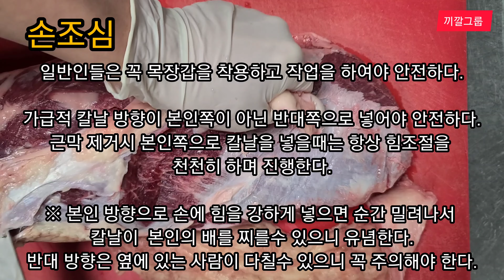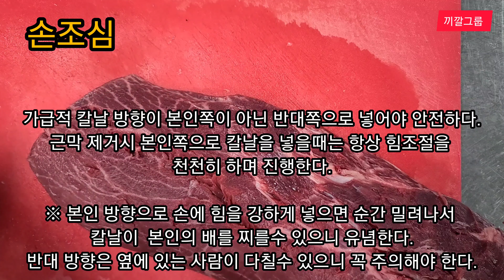끼깔그룹 - 부채살 손질 및 스테이크 요리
동의보감(東醫寶鑑)에 소고기는 성질은 평하고 약간 따뜻하며, 비위(소화기)를 보하고 토하거나 설사를 멈추게 하며, 소갈(당뇨병)과 수종(부종)을 낫게 하고 힘줄과 뼈, 허리와 다리를 튼튼하게 한다고 하였고, 소의 뼈는 여러 가지 출혈 증상을 다스린다고 하였다
한씨의통(韓氏醫通)에는 소고기는 기를 보하는 것이 황기의 효능과 같으며, 소화기를 튼튼하게 한다고 적혀 있다

*소고기의 성분

- 열량 : 100g당 218kcal
- 주요 영양성분(100g당) : 단백질 21g, 당질 0.2g, 지질 14.1g, 회분 0.9g, 레티놀 12㎍, 비타민 A 12㎍ RE, 비타민 B1 0.07mg, 비타민 B2 0.19mg, 비타민 B6 0.39mg, 비타민C 1mg, 비타민 E 0.2mg, 아연 2.81mg, 엽산 3.7㎍, 인 165mg, 철분 3.7mg, 칼륨 262mg, 칼슘 11mg, 콜레스테롤 64mg
- 단백질 : 우리 신체의 근육, 피부, 장기, 뼈, 혈관, 모발, 손톱 등의 구성 성분으로 혈액, 호르몬, 효소, 신경전달물질 등 면역물질 등의 원활한 생명유지에 꼭 필요한 성분이다
- 필수아미노산 풍부 : 식물성보다 체내 흡수율이 높다
· 아미노산 20종 중 8종의 필수아미노산 함유 :이소류신, 류신, 리신, 메티오닌, 페닐알라닌, 트레오닌, 트립토판, 알린(돼지고기, 닭고기에도 포함됨)
· 양질의 단백질 : 면역세포 생성과 체력 저하에 효과가 있다
· 암 환자의 경우 실제 사망원인의 20%는 영양실조이며, 한 끼 섭취량 40-80g을 꾸준히 섭취하는 것이 좋다
- 아연 : 청소년의 성장발육, 성 기능, 피부, 노화에 영향을 주는 성분이다
· 채소, 과일에는 거의 없다 : 소고기, 조개류에 많이 함유되어 있다
· 신체 효소작용에 관여 : 신진대사를 원활하게 하며, DNA 생산과 상처치유에도 필요하다
· 수술 후 회복, 암 환자에게 좋다 : 절제된 조직이 잘 아물기 위해, 면역력 저하를 막기 위해 섭취하면 좋다
· 부족 시 : 청소년은 생식기관 발달 저하, 성적  성숙이 늦어지며, 성인의 경우에는 면역력 저하, 우울증, 식욕저하, 미각 이상 등의 증상이 나타난다
- 아연 권장 섭취량 : 하루 100g 이면 충족되며, 우리나라의 경우 성인 10명 중 7명이 섭취가 부족하다
- 비타민 B12 : 빈혈 예방과 기억력 증진에 도움을 준다
· 붉은 비타민이라 불린다 : 적혈구의 헤모글로빈을 돕지만 모자라면 악성빈혈이 되며, 생명을 잃을 수도 있다
- 철분 : 노인이 부족 시 빈혈 등으로 기억력 감퇴가 나타난다
· 빈혈 : 혈액이 제대로 공급되지 않아 손발 저림 현상 등이 나타난다
- 일일 권장 섭취량 : 12-18세 청소년 남자 216.4g, 여자 138.1g, 성인 남자 137.3g이다 (청소년 여자가 성인 남자보다 권장량이 더 많다)
소고기의 효능
- 닭고기 등 다른 식품에 비해 체내 흡수율이 높다 : 식품 섭취 시 버려지는 단백질이 적어 우리 몸이 빠르게 발달할 수 있다
- 면역체계에 지대한 영향을 준다 : 질좋은 단백질이 풍부하여 우리 몸의 면역력을 더해준다
- 면역력 유지에 필요한 성분이 다량 함유되어 있다 : 아연, 비타민, 무기질, 필수 아미노산이 다량 함유되어 있다
- 지방 연소에 필요한 비타민 B2가 함유되어 있다
- 운동, 다이어트에 좋다 : 운동능력 향상 및 근력증가에 직접 도움을 주는 크레아틴 성분이 풍부하다

*소고기의 부위별 특성

- 안심 : 눈에 보이는 지방 제거 뒤 조리한다
· 버섯, 채소류와 곁들여 섭취한다 : 부드러워 씹기 편해 어린이, 노인에게 적당하다
- 등심 : 마블링, 기름은 건강에 좋지 않다
· 직화보다는 샤부샤부, 로스편채(얇게 썰어 채소에 말아먹는 음식)로 섭취한다
- 갈빗살 : 직화보다 찜, 탕으로 조리한다. 이때 기름을 떼어내고 조리한다
- 아롱사태 : 무릎 의 부위에 이르는 눈에 아롱거리는 부위이다
· 리놀렌산, 비타민 B12가 풍부하다 : 면역력 증강, 피로회복에 항체, 세포막, 호르몬 형성에 필수적이다
- 부채살 : 앞다리 위쪽 근육이다
· 뼈 구성 성분인 인의 함량이 높다 : 골격, 치아형성을 촉진한다
- 채끝살 : 소 등과 엉덩이 중간 살이다
· 비타민의 일종인 피리독신 성분 : 피부저항력을 높이고 피지를 조절하는 효능이 있어 여드름에 효과적이다
- 치마살 : 소 앞다리를 치마처럼 감싸고 있는 부위이다
· 니아신 :영양소의 소화 및 흡수를 도와 중장년층의 원기회복에 좋다
- 목심 :
· 필수아미노산, 미네랄 : 기력보충, 혈관 건강에 도움을 준다
· 콜라겐 : 우리 몸의 근육을 형성해 근육, 관절 건강에 도움을 준다.